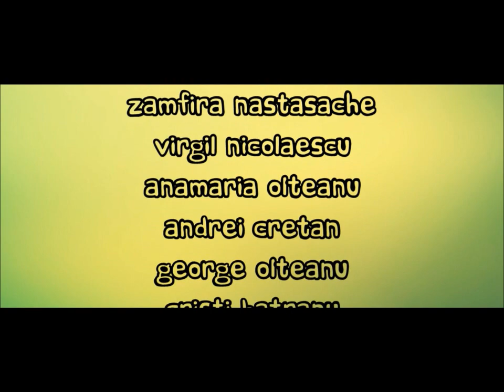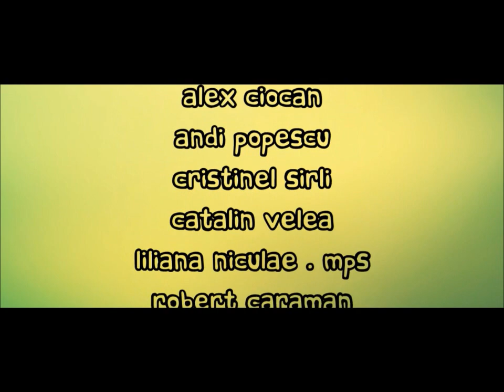In film la nasu' - Gafe si balbe de la filmari - partea 3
MediaPro Distribution este unul din cei mai mari distribuitori de film in CINEMATOGRAFELE din Romania. Licentiat Warner Bros si cu un portofoliu valoros de filme cu producator independent, MPD este un adevarat Pionier in promovarea filmelor. Aici veti vedea cele mai noi trailere ale celor mai asteptate filme.